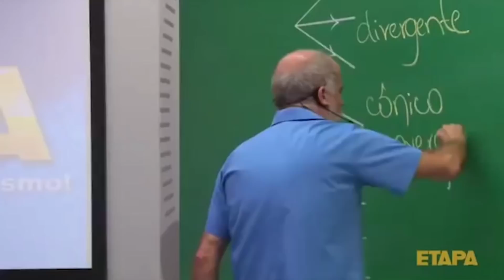Desafio Maquiagem na PISCINA!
Para me mandar coisas:
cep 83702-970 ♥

Se você gostou, não se esqueça de clicar em GOSTEI,hein? ♥ Obrigada por tudo!